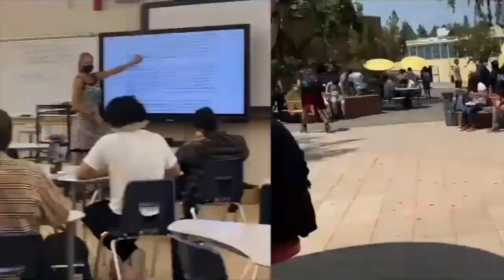Toreador News #31 (Monday, November 15, 2021)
Taft High School Announcements for Monday, November 15, 2021